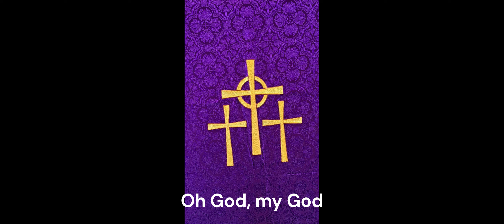Psalm 22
A Psalm of Lament, Psalm 22 is used on Maundy Thursday in some traditions. Jesus quotes this Psalm from the cross.